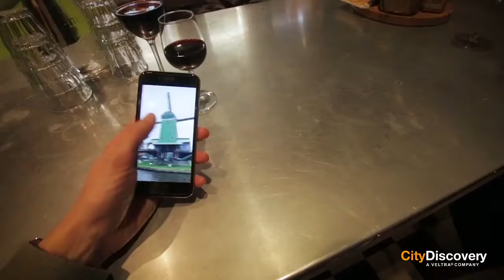Holland Pass Amsterdam City Pass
Get fast-track entrance to Amsterdam's top museums and attractions with the Holland Pass.

The Holland Pass is an all-in-one city pass that allows you to save time and money in Amsterdam and other Dutch cities with savings up to 50%. Enjoy entry to Van Gogh Museum, Keukenhof Gardens, Rijksmuseum and more. The Holland Pass offers the best value and convenience when visiting Amsterdam highlights. Pass-holders receive a complimentary canal cruise or hop-on hop-off bus tour. No waiting in line needed with the Holland Pass Amsterdam City Pass!

CityDiscovery provides a large selection of activities, tickets, ground transportation and special deals in the cities you visit. Paris, London, Rome, Singapore, New York, Tokyo and more - our online inventory has a vast range of choices to help you plan the perfect travel experience to hundreds of destinations worldwide.

- Watch a Moulin Rouge show in Paris.
- Go to the Stonehenge from London.
- Feast on amazing Italian cuisine in Rome.
- Spend a day in Universal Studios in Singapore.
- Admire Gaudi's architectural masterpieces in Barcelona.
- See Tokyo's iconic Mount Fuji.
- Fly over the Statue of Liberty in New York.
- Ride the Dubai's desert dunes by 4x4.
- Visit Alcatraz in San Francisco.

From the usual sightseeing to off-the-beaten-path urban adventures, you can choose an activity type to suit your interests:
Hop On Hop Off Bus Tours
Shore Excursions & Stopovers
Day Trips & Multiday City Break Packages
City Passes & Skip the Line Tickets
Biking & Walking Tours
Shore Excursion & Stopovers
Theater Shows, Cabarets & Concerts
Cooking Classes, Food Tours & Wine Tastings
Cruises, Safaris & Flight Tours

CityDiscovery.com is available in several languages and can be accessed through desktop and mobile sites with apps for iPhone and Android devices.

and book an airport shuttle to your hotel